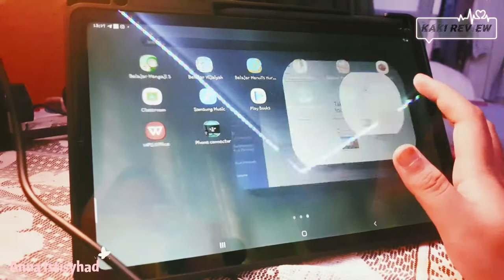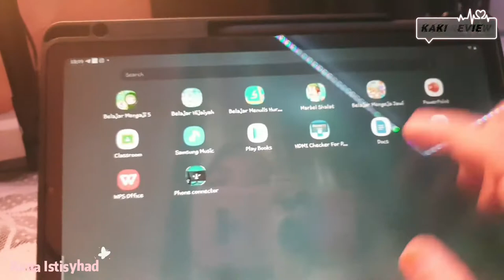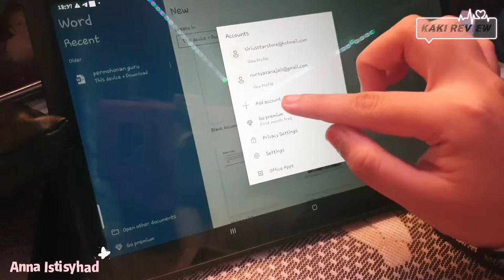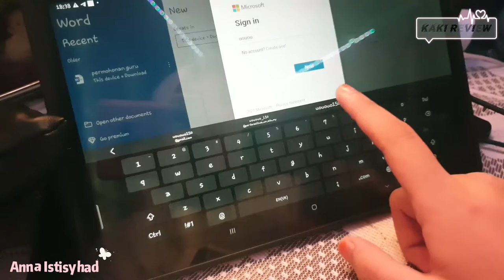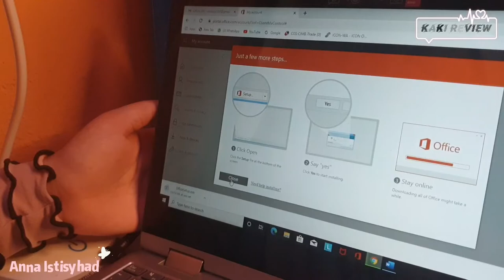Shopee Review Microsoft 365 Murah !! by Anna - Shopee Haul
Pening sebab tak dapat pakai microsoft dekat tab atau pad? Dah tak perlu pening sebab ampa boleh beli microsoft 365 dengan harga yang murah.

Penilaian produk:

Servis: ⭐⭐⭐⭐⭐ (pantas dan jelas)
Produk: ⭐⭐⭐⭐